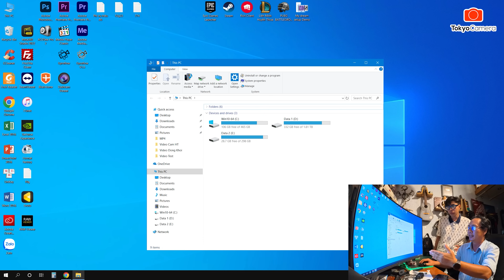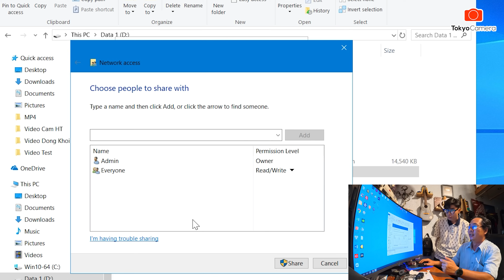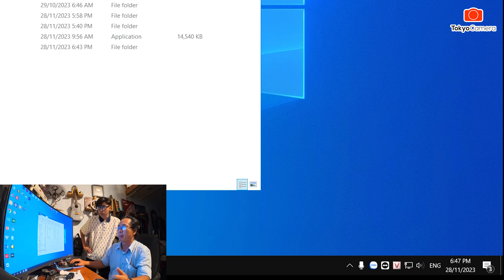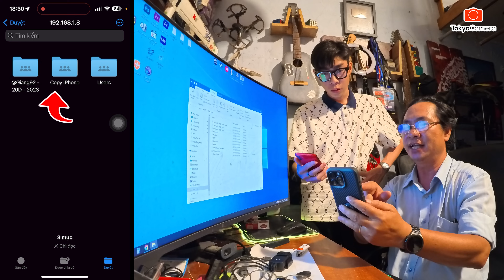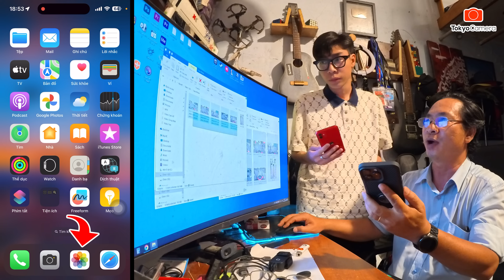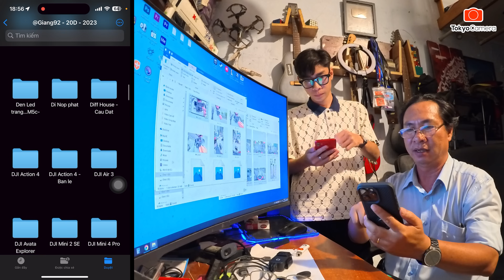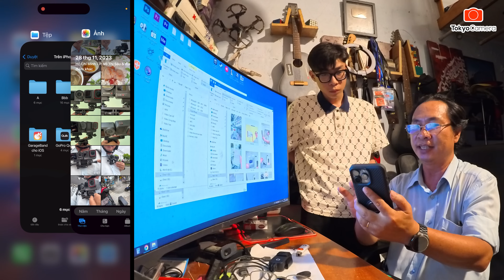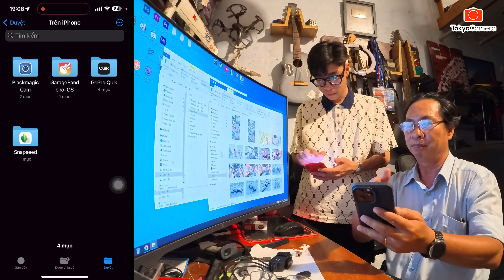Copy hình ảnh và Video từ ĐT iPhone sang Máy tính quá dễ dàng (không dây luôn)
➤ Hướng dẫn Copy hình ảnh và Video từ ĐT iPhone sang Máy tính và ngược lại, quá dễ dàng nha anh em (Copy không dây luôn nhé). Hi hi...
- Video được quay bằng Camera Insta360 ACE Pro.